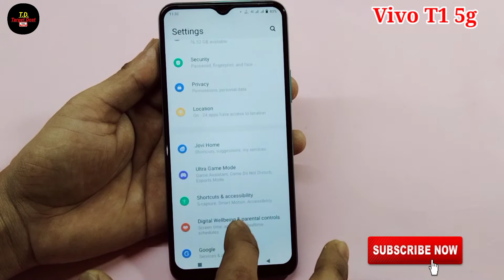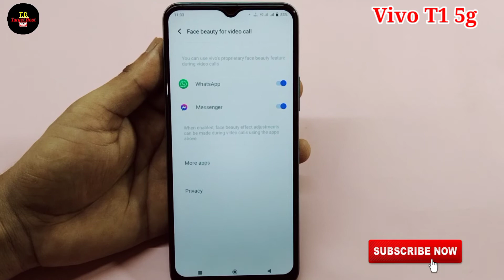Vivo t1 face beauty video call setting | Vivo t1 mobile me face beauty for video call kaise kare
hello friends aaj ki is video ke madhyam se maine aap logo ko bataya hai ki Vivo t1 5g mobile me face beauty video call kaise kiya jata hai